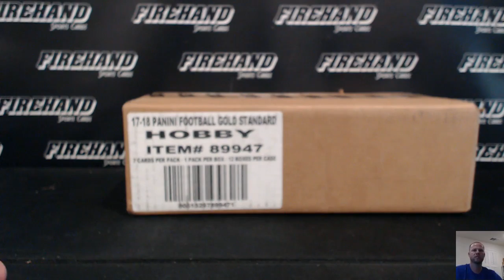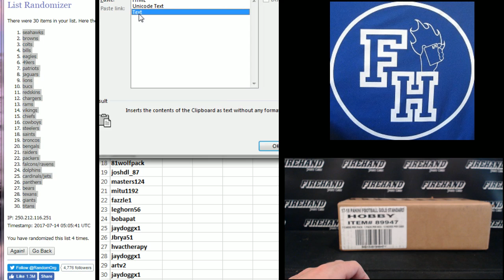Team Draw ~ 2017 Gold Standard Football 12 Box Case Break Random Teams #1 ~ 7/13/17